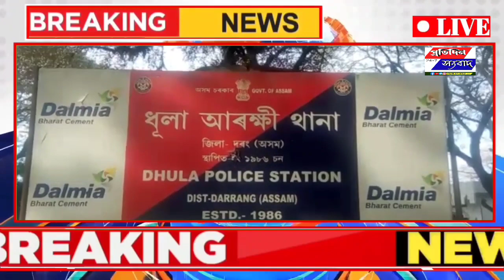Assamese news today latest news important news dhula high school news @khabartv247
Dipak sharma's Motivational speech at bechimari Sr.Secondary school | dipakmotivator | দীপক শৰ্মা
mazibur rahman
mla dalgaon lac
motivator mazibur rahman
mla
dalgoan
mazibur rahman
How to achieve your big goal in your life | Big Dream | Thnik Big |The best motivational speech | dipak sharma |dipak sharma speech |dipok sharma
three rule of life
dipak sharma
rule of success
stop showing off
train hard for ant challenge don't worry about the results
3 role of students life
people who judge you may often go wrong
always be polite, be simple
morigoan college
leave the artificial relationship and fake proud
find out the true happiness in life